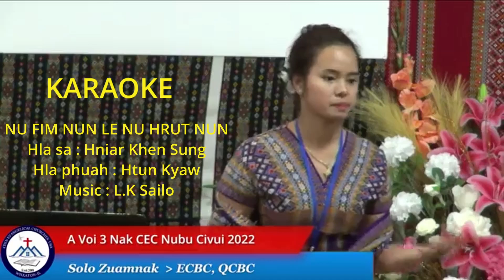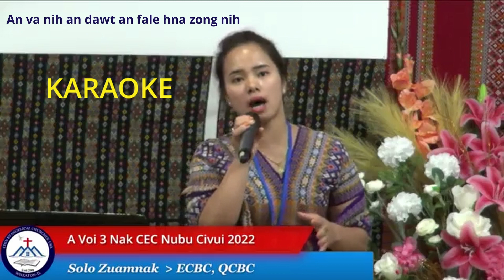Nu Fim Nun le Nu Hrut Nun karaoke Hniar Khen Sung Pathian thangtharnak hla thar 2022 by Htun Kyaw